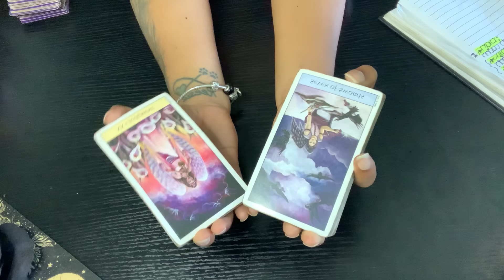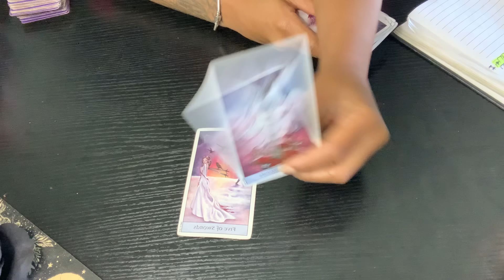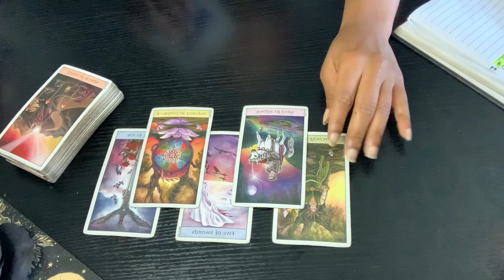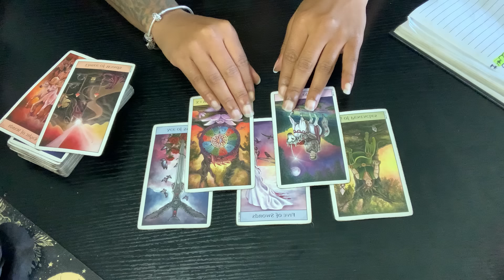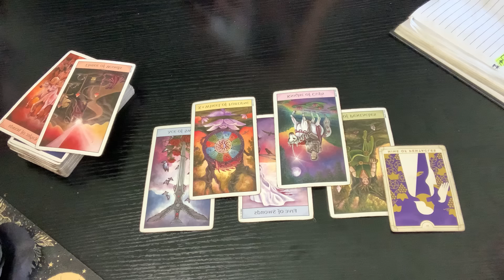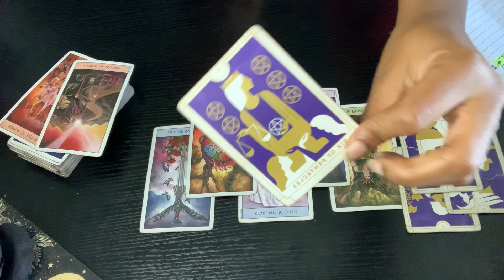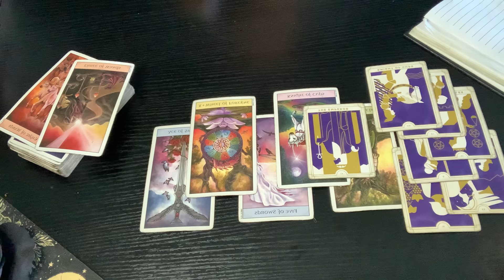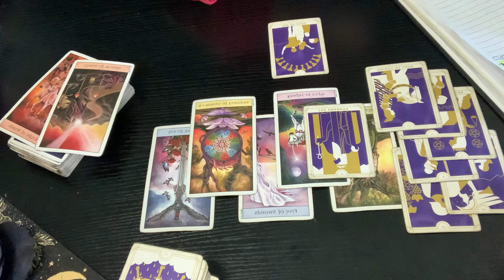LIBRA ♎️: YOU ARE THE ONLY ONE POWERFUL ENOUGH TO BRING THEM TO THEIR KNEES …